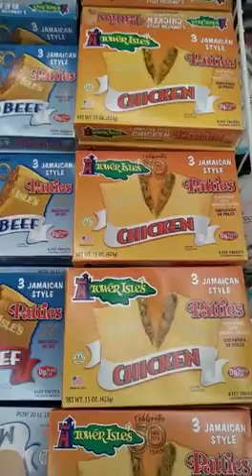Lots of Patty!!! Compare food supermarket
Mr talented Reid Shopping at compare food